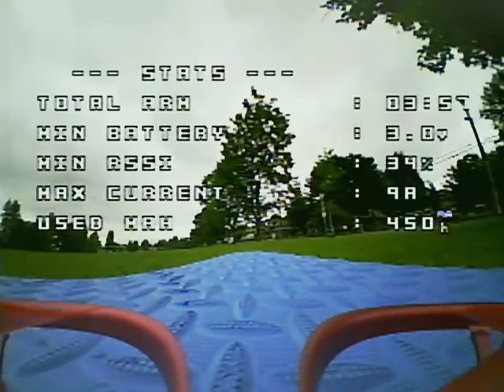Snapper 7 FPV footage